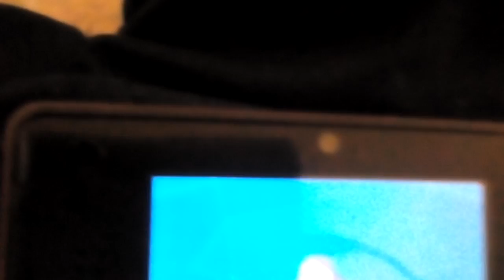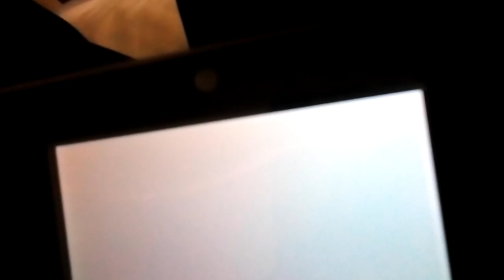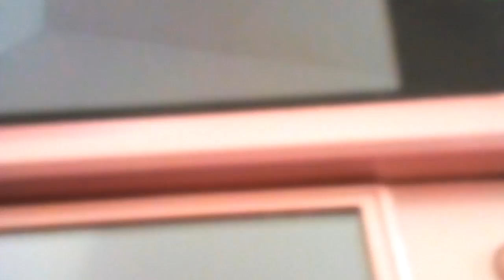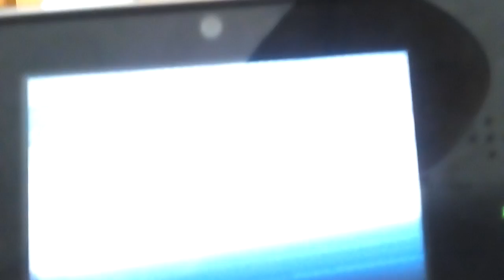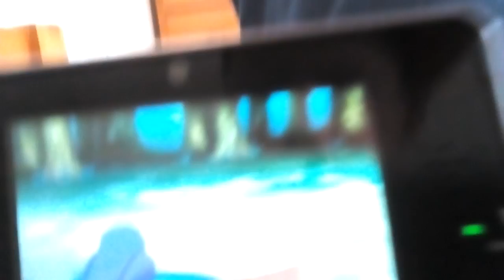Pokemon alpha sapphire ep4 Tailow's tail takes a toll on treecko! But treecko attracts tailows!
Today we catch and tailow and continue on! Enjoy! Also, take the challenge of making a tongue twister of your favorite pokemon!